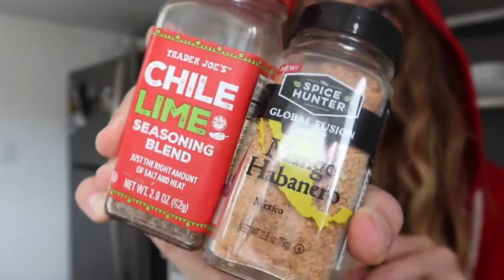VEGAN RECIPES THAT WILL MAKE YOUR MOUTH WATER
Vegan recipes. One full week of recipes.
Hearty Meatless Vegan Burger Recipe that will make your mouth water!
#5 Burger Recipes That Will Make Your Mouth Water • Tasty